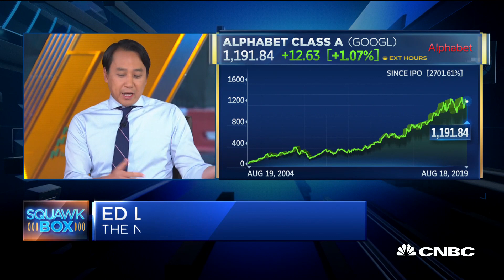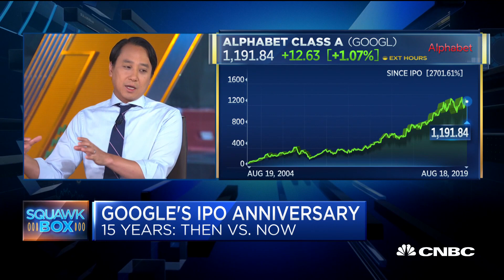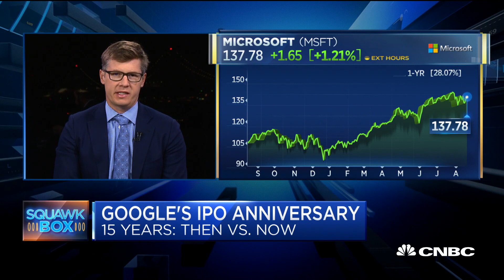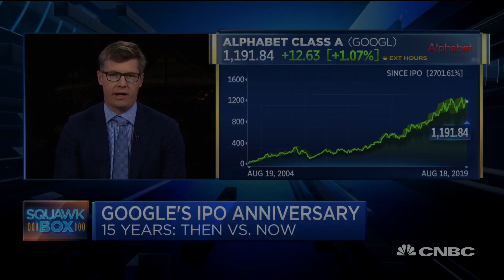Here's what Google could look like in the next 15 years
Brent Thill, analyst at Jefferies, and Ed Lee, corporate media reporter for the New York Times, join "Squawk Box" to discuss what the future of tech could be as Google commemorates its 15th anniversary of its IPO.